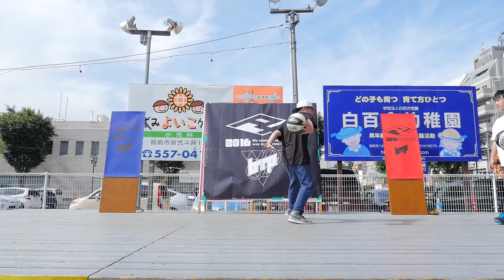bactopec 2016 福島 #06 B3 kodak vs ko-ta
フリースタイルバスケットボール全国大会東北地区予選
F4×btp-2016東北大会 in 福島
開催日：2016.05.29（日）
会場：福島市まちなか広場